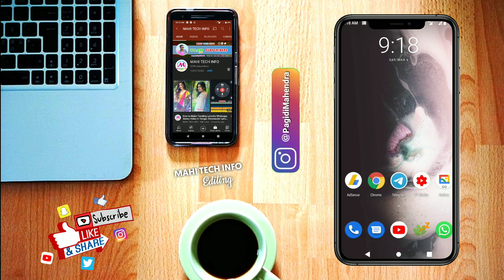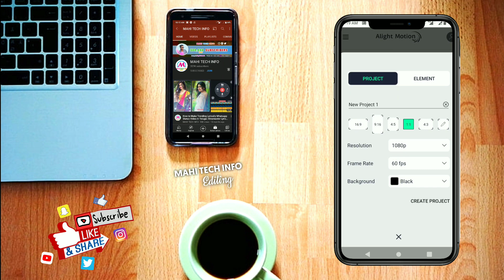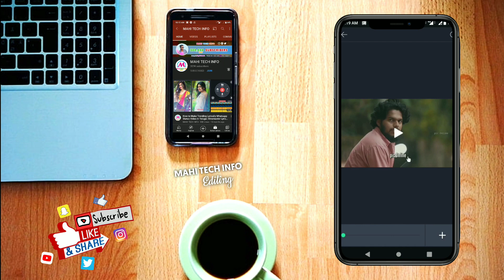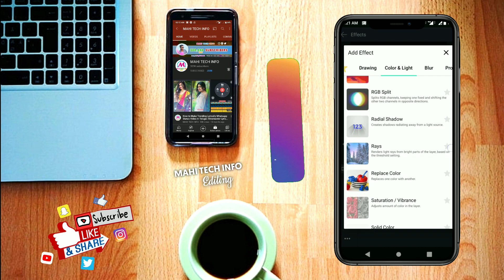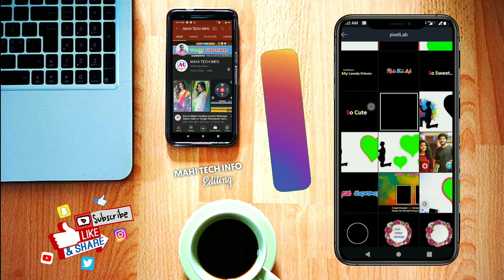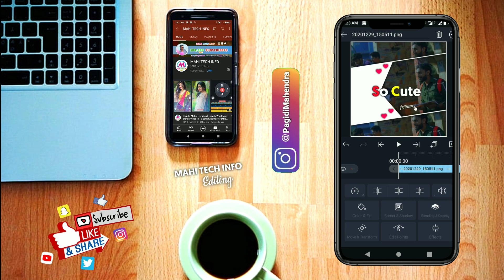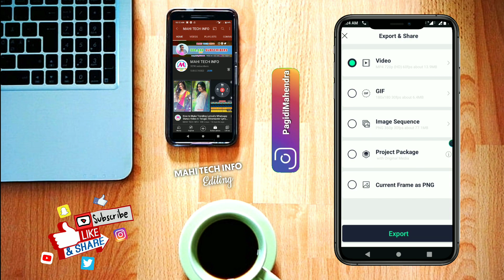Alightmotion 3 Layers Video Editing Telugu | Make Instagram WhatsApp Status Video Alight Motion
White Frame PNG

Border Image Download Link

So Cute PNG Download Link

Alight Motion

మీకు టెక్నాలజీ గురించి ఏమైనా సందేహా